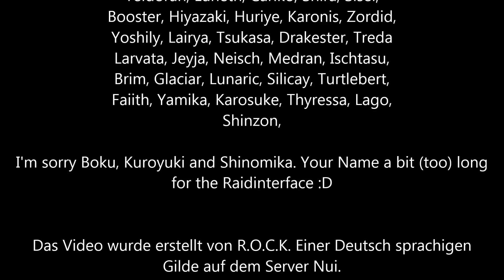Lets R.O.C.K. - Ausflug auf die Pirateninsel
00:00 Fluch der Karibik jumpstyle
02:12 Epic Pirate Battle music